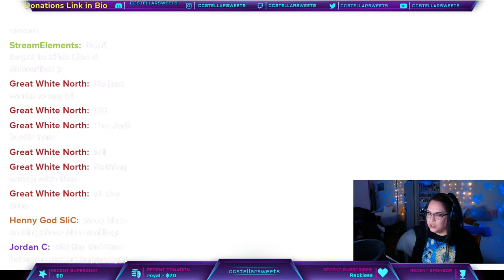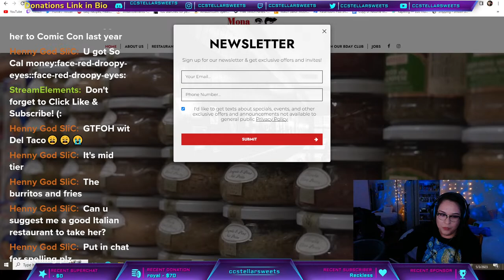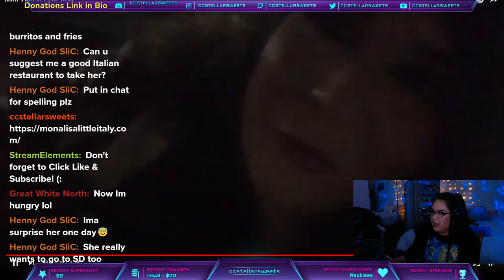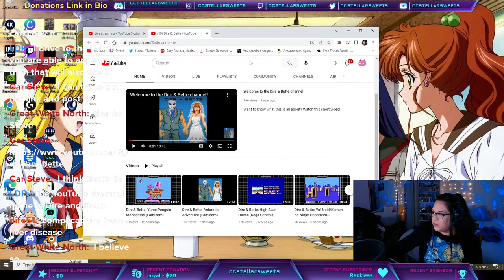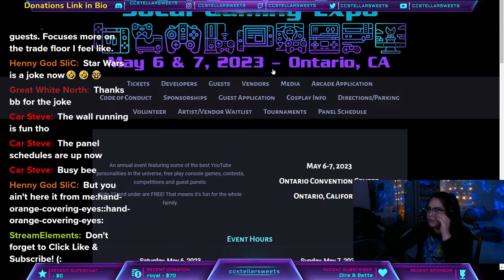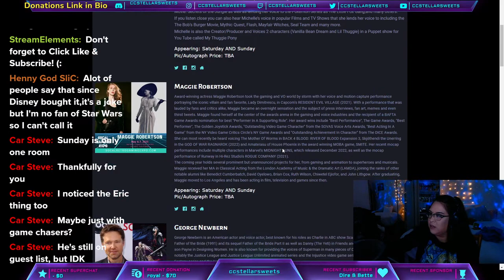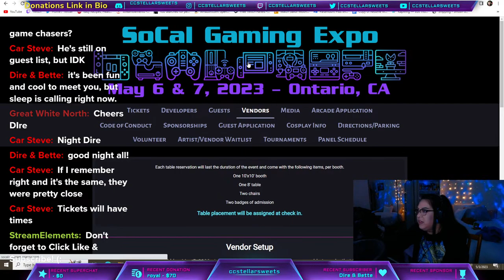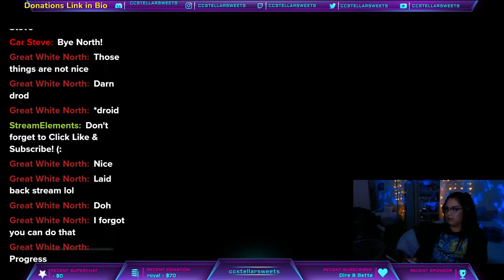COME FOR STAR WARS 😱🎀🔴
Thank you for joining and hanging out with me! :D
Would love to have you as a part of this community xo